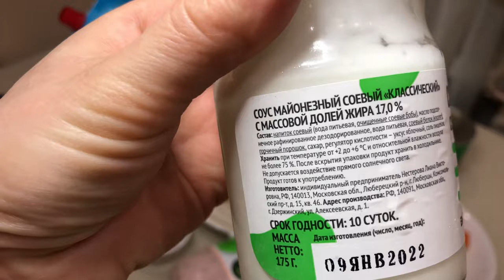ПОСТНЫЙ ОЛИВЬЕ, НО С КОЛБАСОЙ И ЗАПАХОМ ЯИЦ. НЕ ОТЛИЧИТЬ ОТ ОБЫЧНОГО ОЛИВЬЕ. СУПЕР РЕЦЕПТ.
Приветствую друзья, в этом видео я покажу, как приготовить постный салат "Оливье", в котором будет колбаса и аромат варенных яиц, но при этом он останется постным и подойдет веганам.

ИНГРЕДИЕНТЫ:

Отварной картофель 5-6 шт (среднего размера)
Отварная морковь 2 шт (среднего размера)
Горошек зеленый, консервированный 1 банка
Маринованные огурчики 1 банка 0,5 л
Колбаса постная 300 г
Черная индийская соль по вкусу
Можно добавить зеленый лук или зелень
Постный майонез по вкусу

Где купить постный майонез? Не самый полезный вариант можно найти на прилавках любого гипермаркета в отделе с майонезом и другими соусами.

На основе соевого молока, в любых магазинах здорового питания. Часто покупаю в сети магазинов Вкусс Вилл, тоже самое на счет растительной колбасы. По ее вкусу от «Докторской» не отличить, но в составе пшеничный и белок других злаков, по ингредиентам такая колбаса очень качественный продукт.

Черная индийская соль (по сути она розового цвета) обладает массой уникальных свойств, она дает аромат вареных яиц, потому что содержит сероводород. Заказать можно на wildberries, ozon или также поискать в магазинах здорового питания.